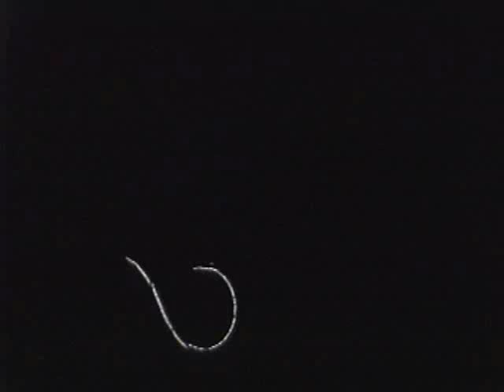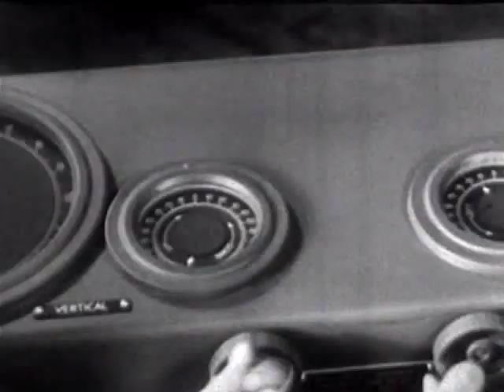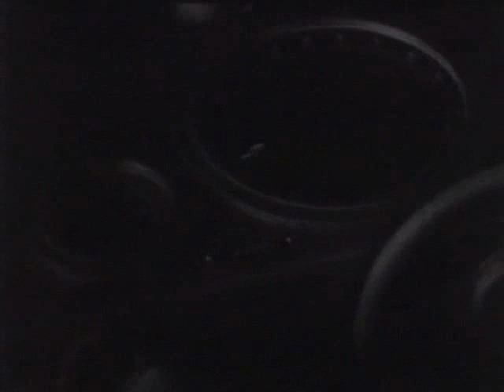Victory Is Our Business (1942)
Showing how factories changed from peacetime production to wartime production. This film was intended to inspire Americans and show how America would win the war with the help of her workers. Weapons made in Ohio are shown being used on the battlefield with a patriotic narration and music.

Video 3

Victory Is Our Business